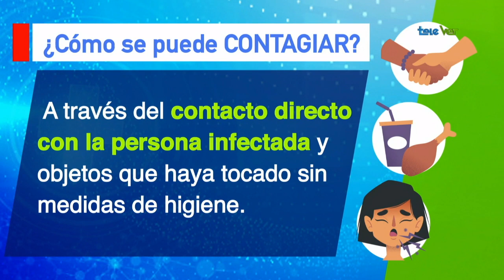¿Cómo se puede contagiar el Covid 19?